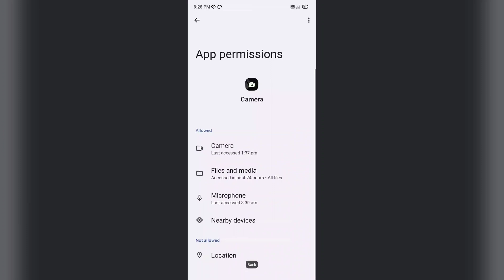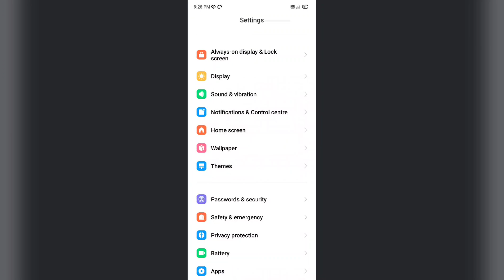Redmi 13C & 13C 5G How to Fix Camera Not working problem | Camera Open Nahi ho raha hai problem Fix